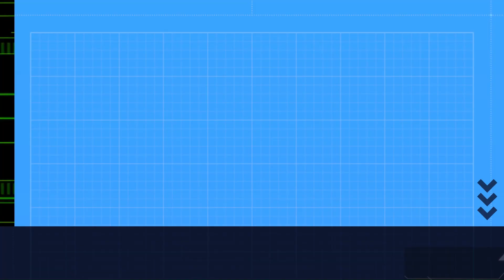4D Marvel Heroes Action Movie at Madame Tussauds Hollywood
MARVEL Universe 4D
Feel the power of your favorite MARVEL Super Heroes in Madame Tussauds New York's thrilling MARVEL Universe 4D cinema experience! Experience wind-chilling, water-soaking, and face-flinching special effects as you get closer than ever before to Captain Marvel, Thor, Black Panther, Rocket, Spider-Man, Ant-Man and the Wasp as they battle Loki in a bid to save the city from his invasion!